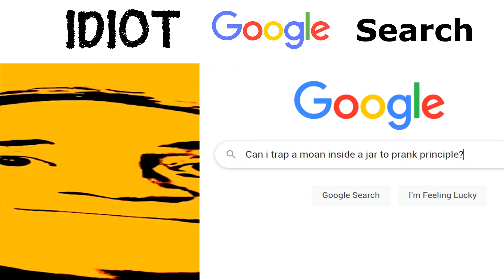Mr Incredible becoming an Idiot (POV Google Search)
Mr incredible is becoming an idiot every time he google searches.  Its a rare condition that affect those who used to be uncanny.

This funny meme is perfect for those you who liked the original mr incredible becoming uncanny series.

Ill post more memes like these if this video makes you laugh.